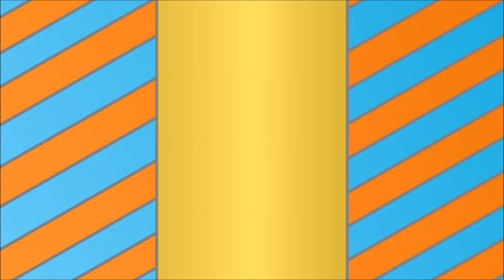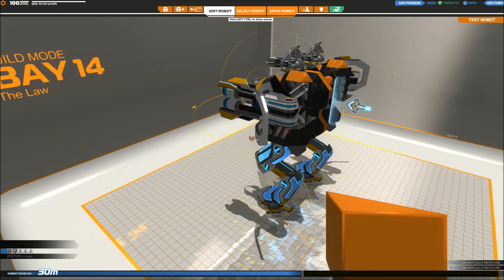Robocraft (EP 189) League of Mechs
The League of Mechs is finally here!